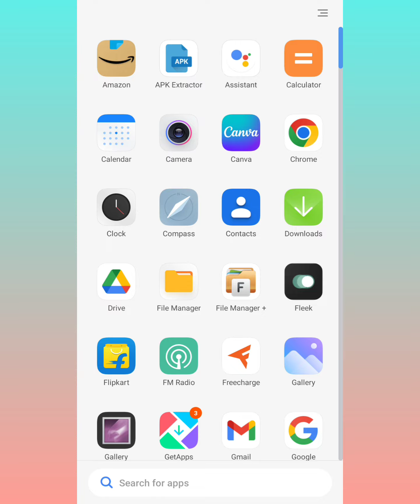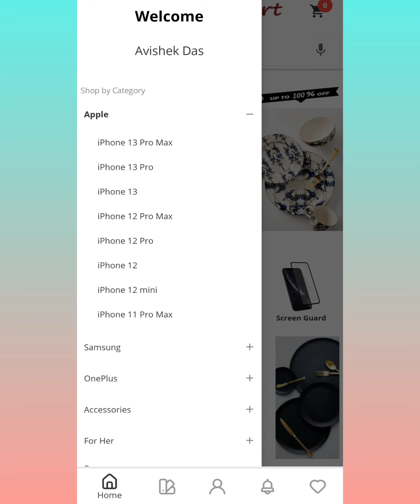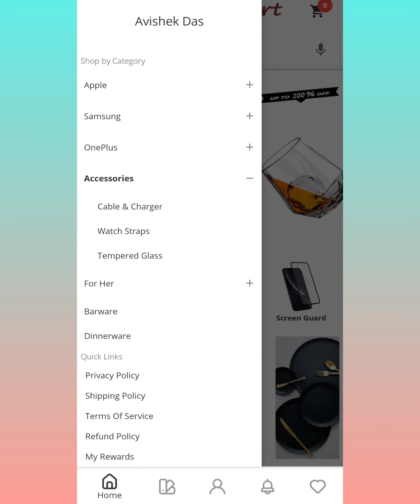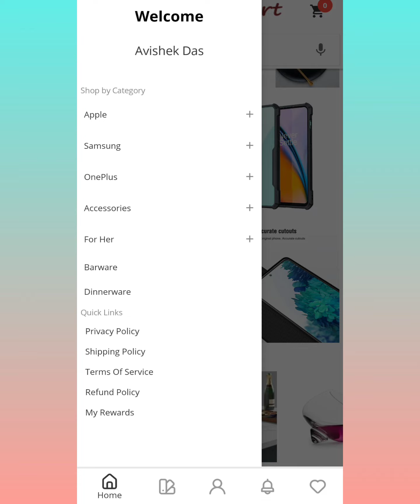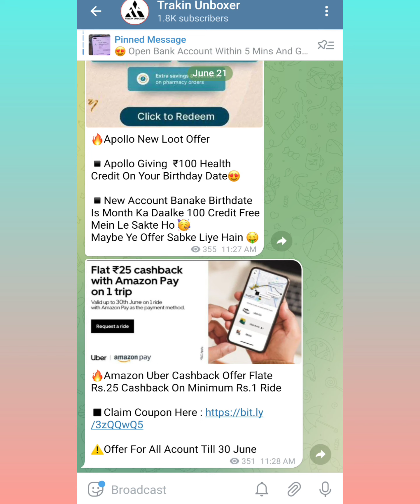₹0 Planetcart Free Shopping Offer | Free Products For All | Live Order Proof | Free Online Shopping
💥 In this video I'm gonna telling you some free shopping trick, Free products loot offer today.